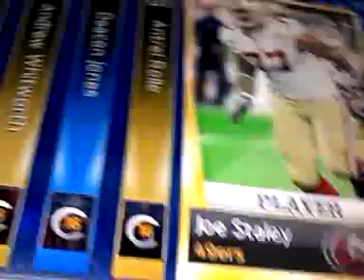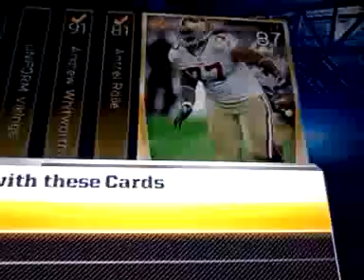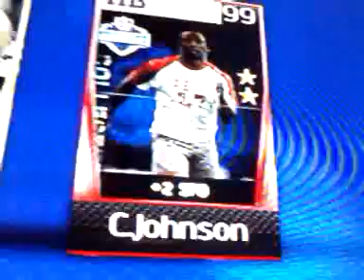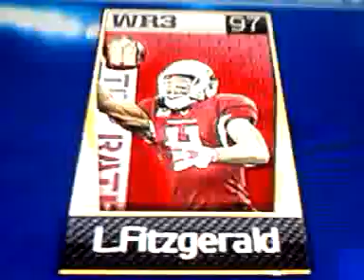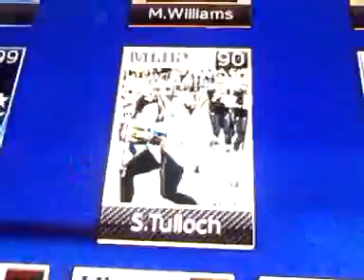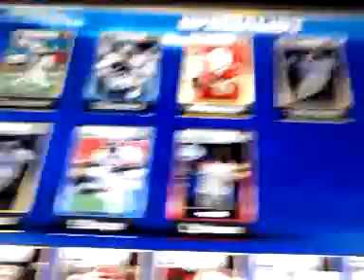MUT 13: 3 Star Deacon Jones!!!! Lineup Update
I got deacon jones 3 star!